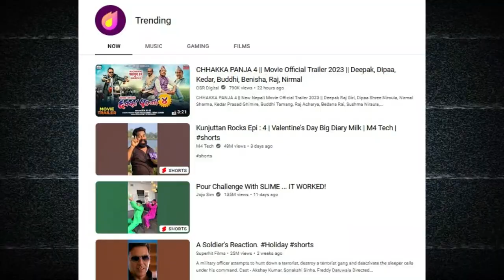"छक्का पन्जा ४" रिलिज पुर्ब नै बन्यो नं १ युटुबमा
Chhakka Panja 4 trailer on trending no. 1
Chhakka Panja 4 trailer Reviews are also getting popular.

AAMA SARASWOTI MOVIES & IME Present

In Cinemas: फाल्गुन १९ || March 03

Movie Details:

Movie: Chhakka Panja 4
Digital Rights: OSR Digital
Cast: Deepak Raj Giri, Dipaa Shree Niroula, Nirmal Sharma, Kedar Prasad Ghimire, Buddhi Tamang, Raj Acharya, Bedana Rai, Sushma Niraula, Neer Shah, Sabin Bastola, Benisha Hamal, Ramesh Budhathoki, Malina Joshi, Loonibha Tuladhar, Anurag Kunwar, Parikshya Limbu, Shishir Wangdel
Featuring: Swastima Khadka
Re-Recording: Manoj Rajbahak
Sound Design / Mixing: Sunay Man Shrestha (Busybee Entertainment)
Makeup: Shradha Maskey
Edit: Nimesh Shrestha
Trailer Editor: Bipin Malla
Asst. Edit: Ankit Khan Thakuri
Color Correction: Kapil Parajuli
Production Designer: Keshav Neupane
Poster: Ideal Designers
Motion Graphics: Gautam Raj Khadka
Makeup Assistant: Ritu Chantyal, Sudip Pokhrel, Shreya Shakya
Choreographer: Kabiraj Gahatraj
DOP: Narendra Mainali / Man Krishna Maharjan
Action: Roshan Shrestha
Story/Writer: Deepakraj Giri
Post Production: Aslesha Busybee
Chief Assistant Director: Maheshwor Baral
2nd AD: Ram Babu Khadka
Art : Manik Pakhrin
Costume  Designer - Sunita Shrestha
Online Backup: Ranjita Giri
Assistant Directors: Yushav Gautam, Nabin Awasthi, Prasiddha Giree
Production Manager : Sakar Mahat
Production Assistant : Raju Regmi Magar/ Rohan Bajgain
DOP: Narendra Mainali
Assistant Cinematographer: Nishant Bashnet/ Bibek
Location Sound: Diamond Acharya / Sagar Ghimire
Online Editor: Nakul Khadka / Ankit Khan Thakuri
Makeup: Shraddha Maskey
Hair: Saraswati  Shrestha
Producers: Dipendra Khaniya, Kesav Neupane
Executive Producers: Kedar Prasad Ghimire, Nirmal Sharma
Distribution: Byankentesh, Mata Pathivara Films
Director: Hem Raj BC